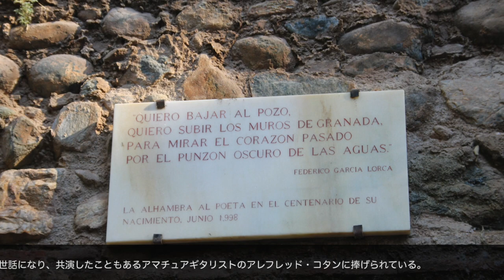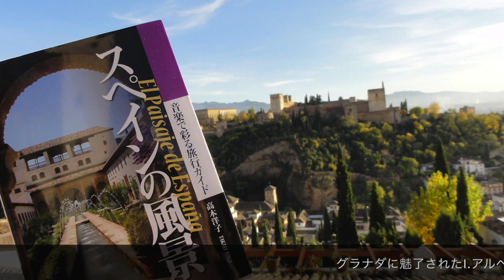アルハンブラの想い出〜ピアノ編（F.ターレガ - 高木洋子） Recuerdos de la Alhambra para Piano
アルハンブラの想い出　ピアノ編（F.ターレガ - 高木洋子編）
Recuerdos de la Alhambra Para Piano ( F.Tárrega - Transcripción e interpretación : Yoko Takaki）

＊2019年6月30日のピアノリサイタルのアンコールで初めて演奏し、その後もスペインで演奏を続け、好評を得ましたギターの名曲「アルハンブラの想い出」のピアノ編の楽譜を今年7月5日に出版しました。本映像での7月24日のコンサートでは、私が撮影してきたアルハンブラ宮殿やグラナダの風景をプロジェクターで映しながら演奏しました。
演奏時の参考となりますよう、この度、映像にまとめましたので、お楽しみ頂ければ幸いです。

0:05  楽譜発売のご挨拶
0:54 リリスホールでの演奏会でのライブ録画より（2020.7.5 リリスホール／横浜）
4:38  映像と録音（2020.7.5 （終演後の録音）リリスホール／横浜）

＊【楽譜】のお求めは。。￥1,500（税別）
　現代ギターGGショップ

News ❣️2022.3.9→ Piascore 楽譜ストアで発売開始しました！

♬ターレガ関係の書籍紹介📕
＊【書籍】手帳と手書き譜から辿る フランシスコ・タレガ伝／手塚健旨・著
　￥1,500（税別）
＊【ギター教本】こちらの教本の表紙をデザインしました！
『ターレガのギターレッスン』
『最も速く上達する《ターレガのテクニックによる毎日のギター練習》 por  Takeshi Tezuka
手塚 健旨 著』